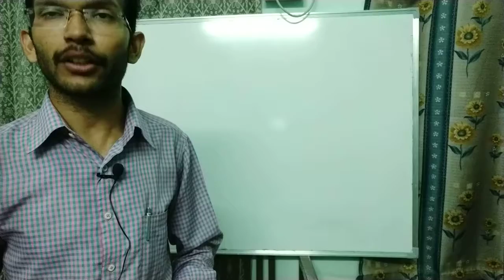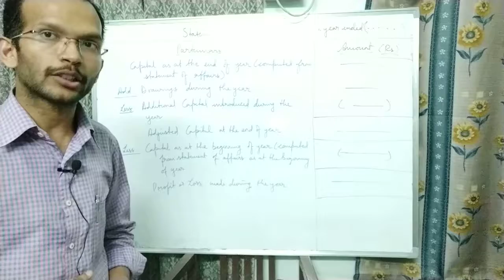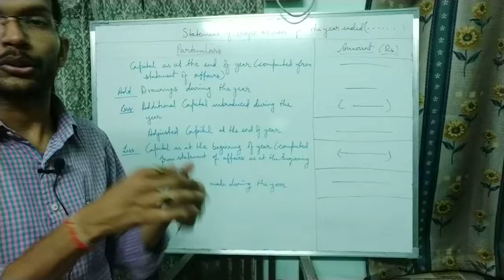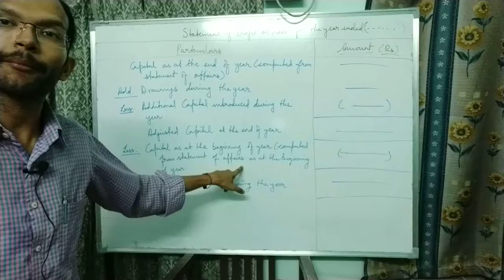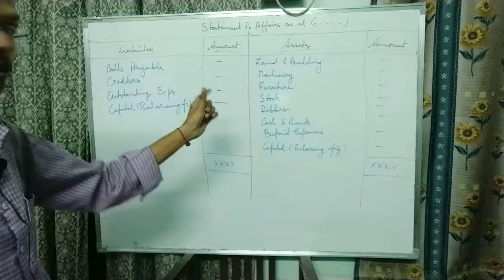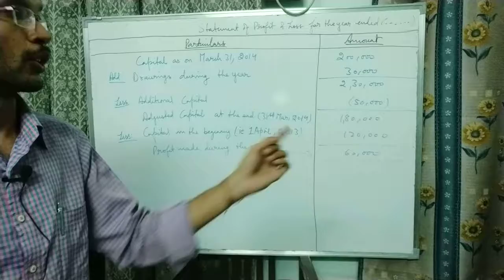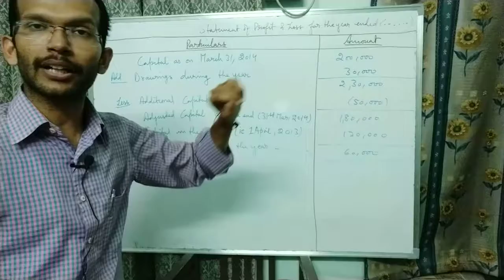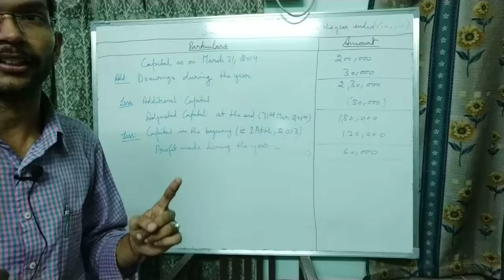Format of Incomplete Records & Numerical (Financial Accounting)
As per my promise i have brought the Format of Incomplete Records and a Numerical based on it...